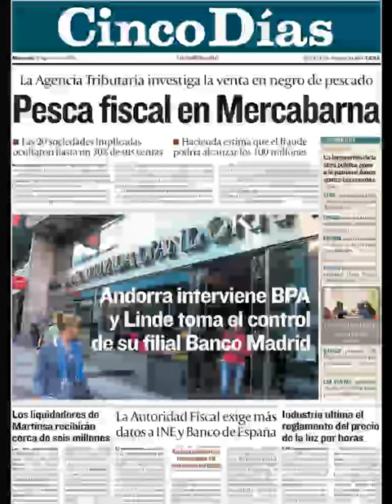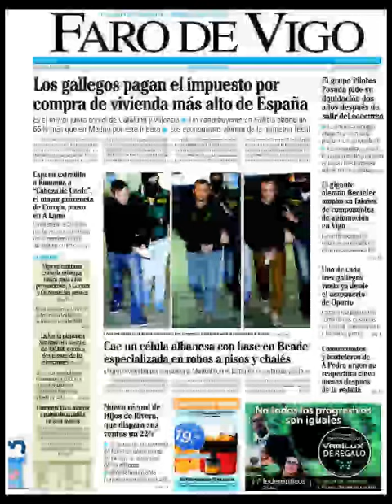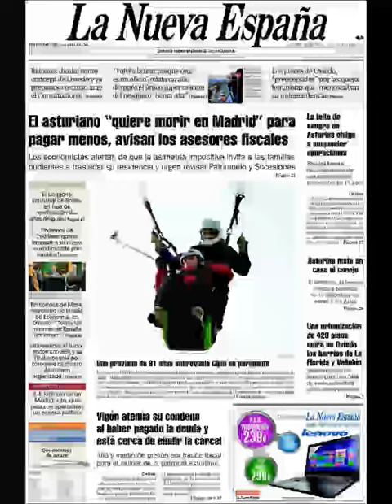Noticias Miércoles 11 Marzo 2015 Principales Portadas Titulares Diarios Periódicos España Spain New